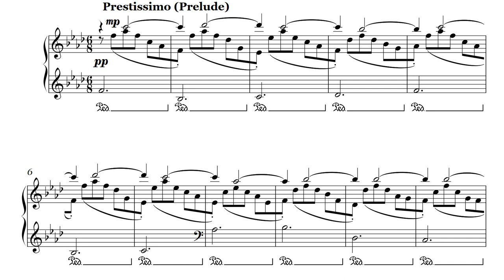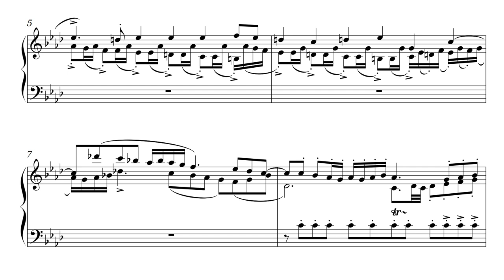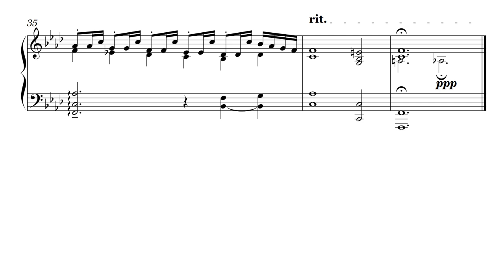Op. 1, №12. Prelude and fugue f-moll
Creation date: December 17, 2017
Opus №1 (24 preludes and fugues)
12. Prelude and fugue (a3) f-moll

12. Прелюдия и фуга (3-хголосная) фа минор